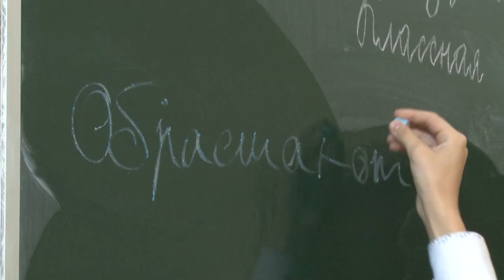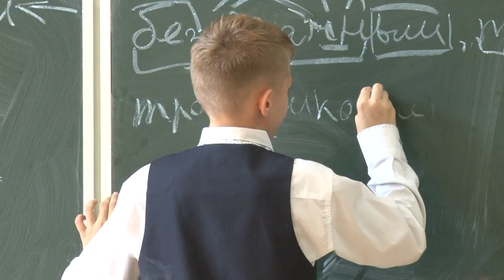Учитель-победитель.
Без любви к детям - не добиться успеха. Так считает призёр областного конкурса педагогических работников Екатерина Ильичёва. О победах молодого учителя из Одинцовской школы №9 в репортаже нашей съёмочной группы.